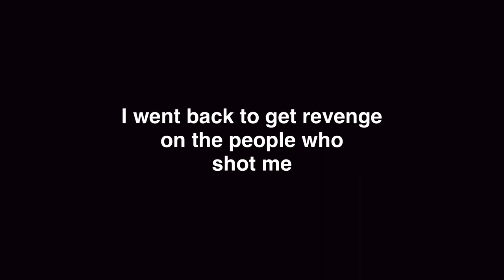Lois Plays Roblox (Part 2)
I take Lois on a couple of different voice chatting servers to get peoples reactions to an actual talking Lois!. of course when people see Lois they think its someone who is just dressed up as her, but once she turns her mic on- she leaves everyone shocked.

(for the hundredth time, yes its a soundboard, this was made to entertain people and give a shock, I wasn't blessed with Lois magical voice😭)

Make sure to like the video if you ENJOYED!!

where should Lois visit next? 🤔 should Lois even make a comeback?! Who knows!

Drop some characters that I can dress as on Roblox and see if I should play as them!